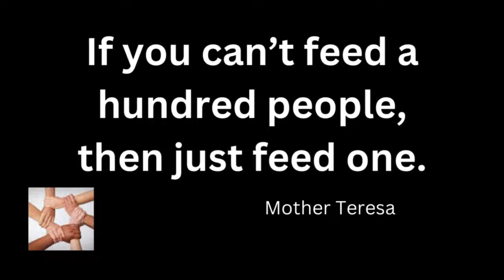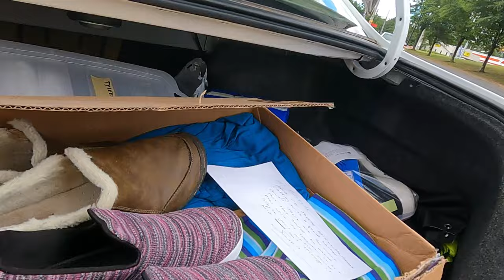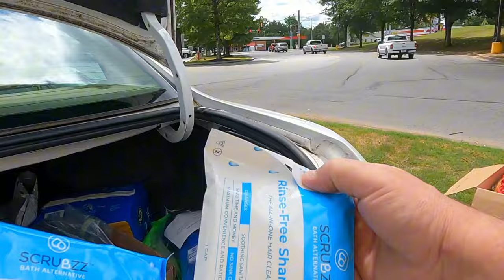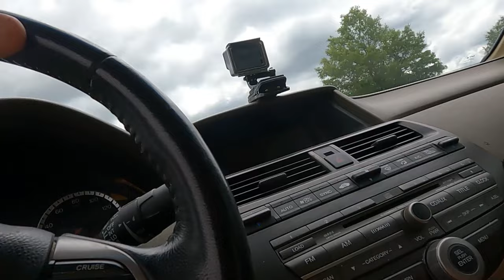Homelessness😥 Has No Mercy On Anyone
New Faces With Same Story-Sad

     Tier 1
   "PLAYERS"

-Laurie Kiddell
-Chrissy Reamer
-Lisa Matin

    Tier 2
  "ALL STARS"

-Loretta Vanriet
-Sondra Ramirez
-Justfedup47

-Mark Smith
-Jill Smith
-Gigi Golden
-Sharon Farrr
-Irish Girl23